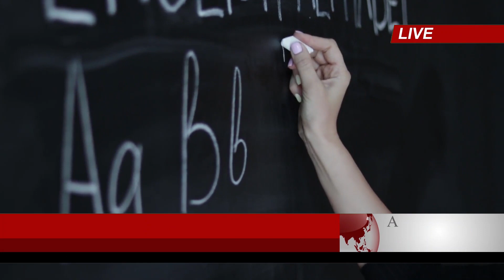BREAKING NEWS | here is special news just been received hiru Sinhala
airport news,
airport security,
airport jobs,
airport checking,
airport announcement,
airport accident,
airport airport,
airport aviation,
airport apple,
a airport in minecraft,
airport uganda,
airport battle,
airport bomb blast,
airport beatbox,
airport blast,
airport bus,
airport city,
airport colombo,
airport customs,
airport diary,
airport dance,
airport documentary,
airport dubai,
d.o airport,
airport english,
airport english conversation,
airport express,
airport emotional moments,
airport engineering,
airport england,
airport express train,
airport explosion,

news first,
news today,
news center,
news derana,
news live,
news alert,
news ada,
news accident,
a newspaper,
airport open
ගුවන්තොටුපොල
එයාපෝට්
sri lanka katunayake
maththala airport